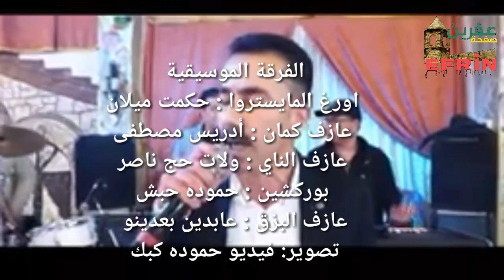Ahmed Ali Hunermend ❤️🎼 2019احمد علي